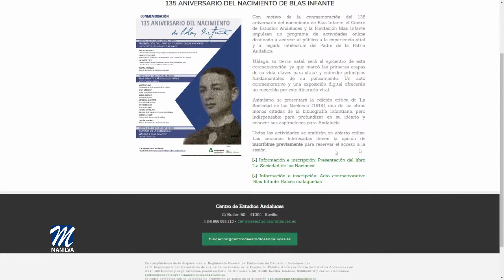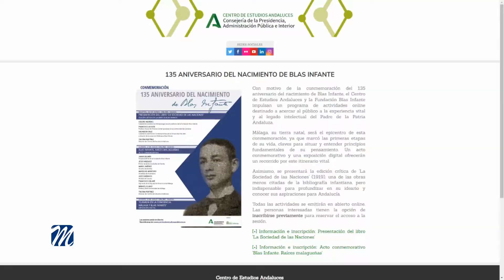Manilva, protagonista en el aniversario de Blas Infante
Con motivo de la conmemoración del 135 aniversario del nacimiento de Blas Infante, el Centro de Estudios Andaluces y la Fundación Blas Infante impulsan un programa de actividades online destinado a acercar al público a la experiencia vital y al legado intelectual del Padre de la Patria Andaluza.
El alcalde de Manilva, Mario Jiménez, quien tuvo el honor de presidir la Ruta Blas Infante, será el primero en intervenir en esta importante cita.
Málaga, su tierra natal, será el epicentro de esta conmemoración, ya que marcó las primeras etapas de su vida, claves para situar y entender principios fundamentales de su pensamiento. Un acto conmemorativo y una exposición digital ofrecerán un recorrido por este itinerario vital.
Asimismo, se presentará la edición crítica de 'La Sociedad de las Naciones' (1919), una de las obras menos citadas de la bibliografía infantiana, pero indispensable para profundizar en su ideario y conocer sus aspiraciones para Andalucía.
Todas las actividades se emitirán en abierto online. Las personas interesadas tienen la opción de inscribirse previamente para reservar el acceso a la sesión a través del enlace digital